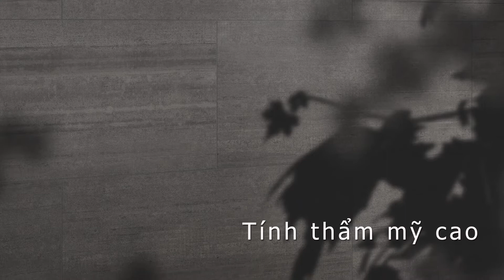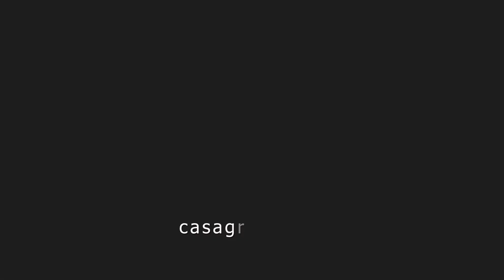Cemento by Casalgrande Padana - Casagranda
Cemento là một bộ sưu tập gạch vân xi măng, được sản xuất bởi nhà máy Casalgrande Padana. Là một nhà máy hàng đầu tại Italy, những sản phẩm của Padana được ra đời luôn mang những ưu điểm nổi bật để làm hài lòng khách hàng, xứng đáng với thương hiệu đi đầu trong lĩnh vực sản xuất vật liệu xây dựng.
 Bộ sưu tập Cemento là một bộ sưu tập ra đời dựa trên ý tưởng nền gạch xi măng nhưng có khả năng làm sạch, không bị mài mòn sau thời gian sử dụng. Cemento thu hút được người dùng không chỉ bởi tính thẩm mỹ mà còn bởi những đặc tính nổi bật như chống trơn trượt, không bay màu, không thấm nước, dễ dàng lau chùi, vệ sinh cũng như độ bền cao.

Casagranda Việt Nam
Địa chỉ: 152 Nguyễn Văn Trỗi, Phường 8, Quận Phú Nhuận, TP. HCM